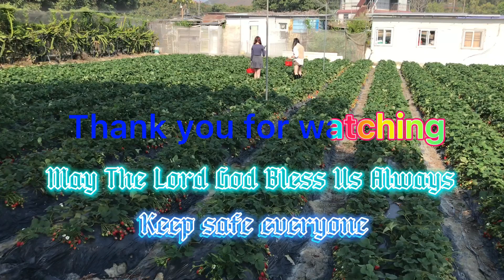Fruitful Strawberries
So many fruits strawberries in Yuenlong Hongkong one of the big strawberry farm here in Hongkong..